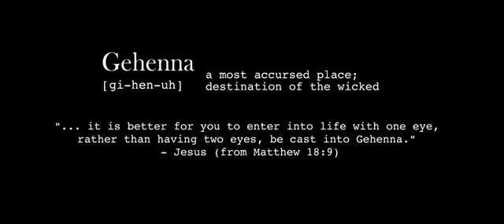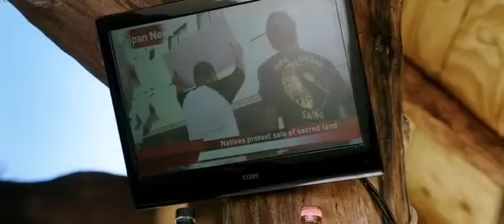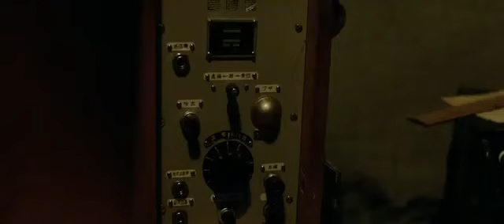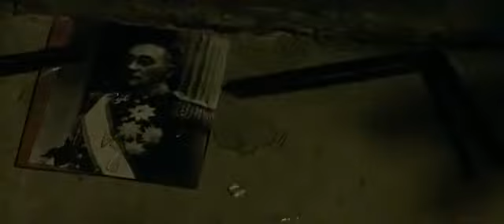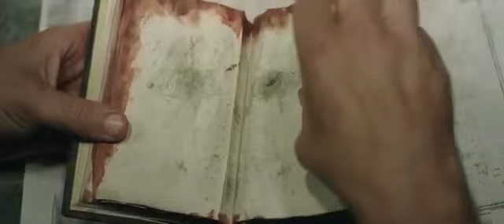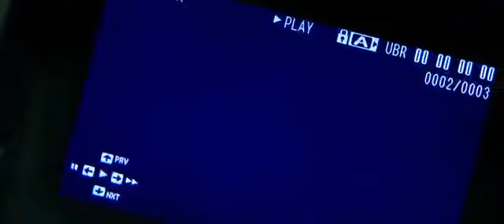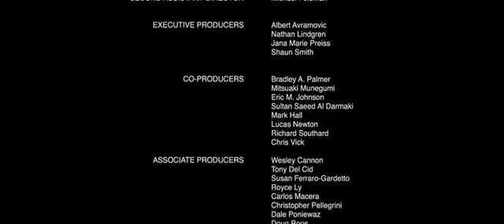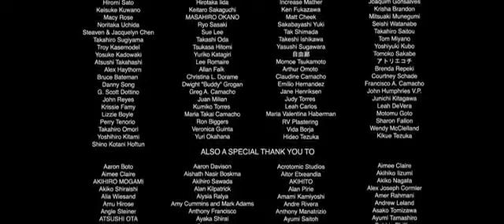horror and comdy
For 'Fire use' for porpoises such as criticism,
Comments, news, reporting, teaching, Sholourship,
And research. " Fire use is a use Primetted by copyright
Status that might otherwise be
infusing "

None of these images, movies & video clips were created/owned by us.

We do not own all the material we're Posting on this channel.
or leave us a Persnol message hear and we will remove your material right away.